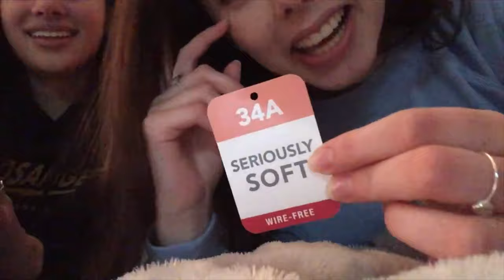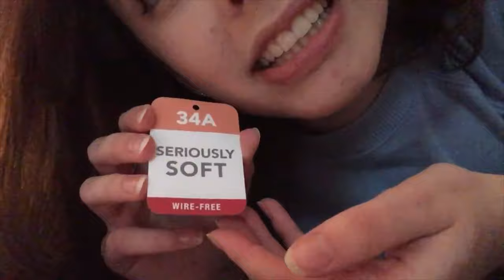ASMR Bloopers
We tried to make an ASMR video and well...we ended up laughing the entire time sooo here are the bloopers!